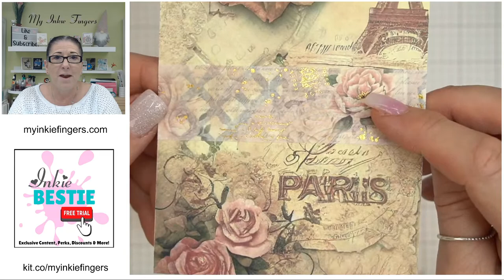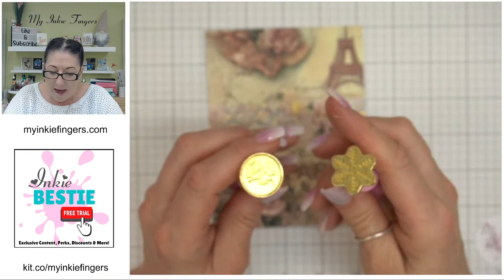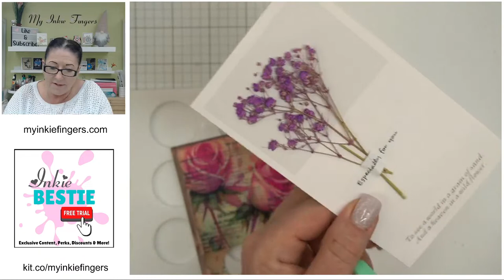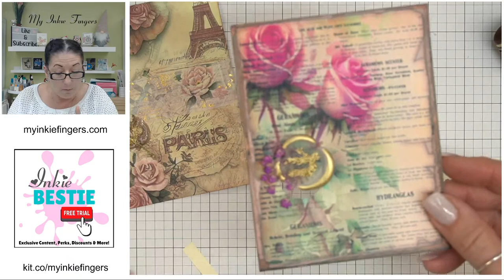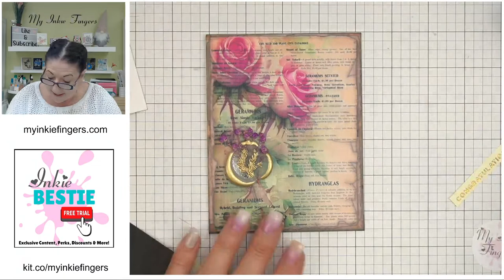✨ Week 61 Card Making Tips & Tricks | Fun Reasons To Make Cards | Card Making Tutorial | Live Stream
Each week I'll show you some creative cards for upcoming fun and sometimes corny occasions.

I have some fun techniques and unexpected (not linked) products to show you today!

June is National Rose Month, and June 1st is National Pen Pal Day. Why not make a card and write a little letter all at the same time?

• Likes, Comments & Subscriptions •
📢 Thank You very much for liking and commenting on my video. Not only does your feedback and 'likes' help me determine which videos you like the best, it truly does help my channel.

• Supplies & Shopping •
🛒 •  Kit.co (All the SUPPLIES I use)

• Accent Opaque White 120lb 8.5 x 11 Cardstock Paper, 150 Sheets

• Accent Opaque White 80lb, 8.5 x 11 Cardstock Paper, 250 Sheets

• My Inkie Fingers June Coloring Colored Cardstock Card Kit

• My Inkie Fingers June Coloring Colored Cardstock Class – NO KIT